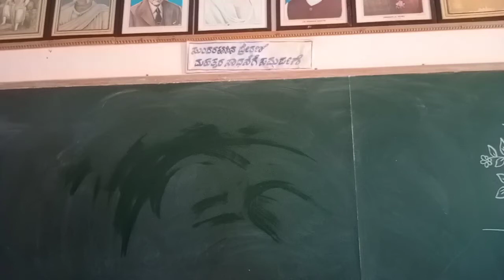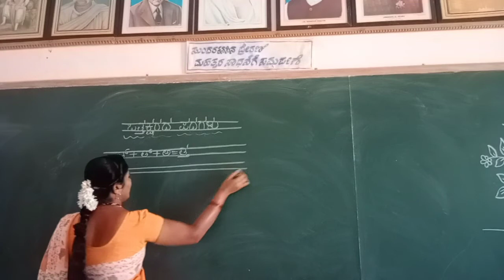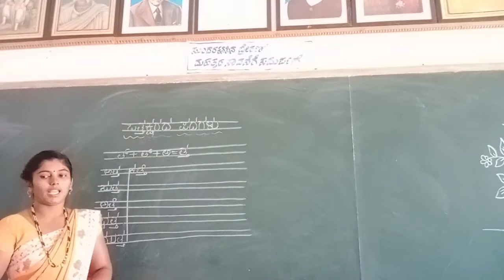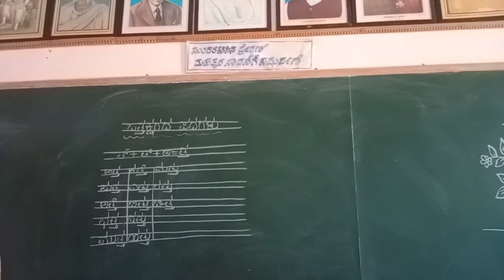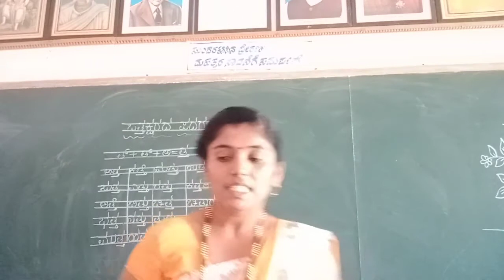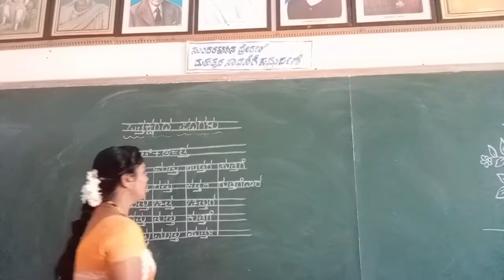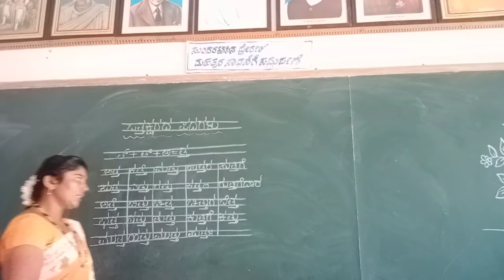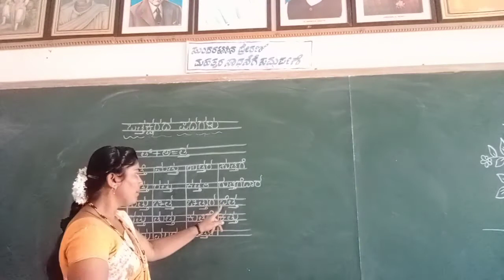UKG Kannada Othaksharada Padagalu (tta) Class by Mamatha